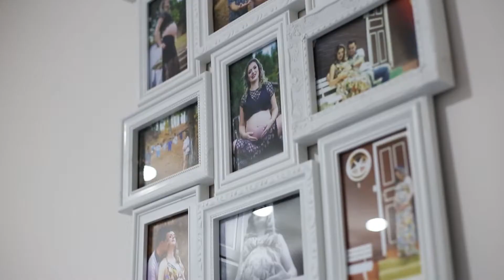Acompanhamento de bebês- Episódio 1 Arthur: o primeiro dia em casa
O acompanhamento do bebê em video é a melhor opção para os pais que querem relembrar não apenas do sorriso ou os primeiros movimentos do bebê, mas também os primeiros sons e as primeiras palavrinhas. Mais do que uma simples fotografia, é uma fotografia com movimento!

Música licenciada pelo Youtube.